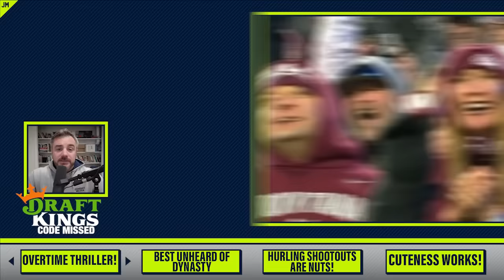Montana's chaotic double OT win over North Dakota State | Things You Missed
0:00 Second deck six
0:31 Intro
0:47 Most chaotic double OT ending
3:06 Best dynasty you don’t know about
4:34 Incredible hurling skills on display
7:35 Longest rally ever
8:41 Fan of the Week

Jomboy Media
Midtown Station

21+ (18+ KY/NH/WY). Physically present in AZ/CO/CT/IL/IN/IA/KS/KY/LA(select parishes)/MA/MD/ME/MI/NH/NJ/NY/OH/OR/PA/TN/VA/WV/WY only. Void in ONT. Eligibility restrictions apply. On behalf of Boot Hill Casino & Resort (KS). Lines and odds subject to change.